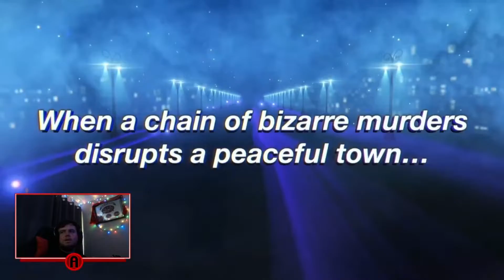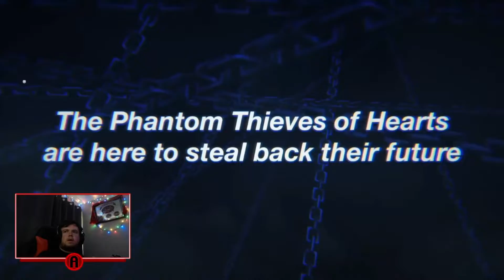P5R (GAMEPLAY & TRAILER) - Xbox & Bethesda Games Showcase 2022